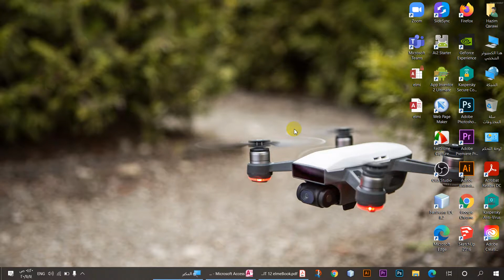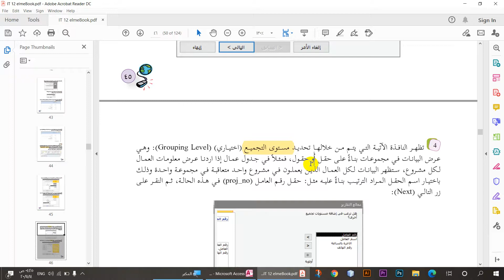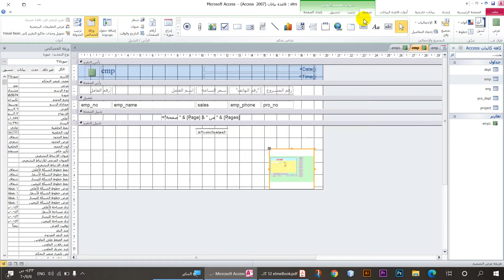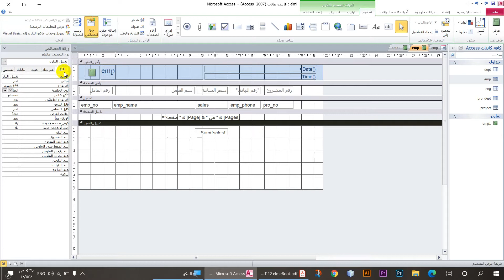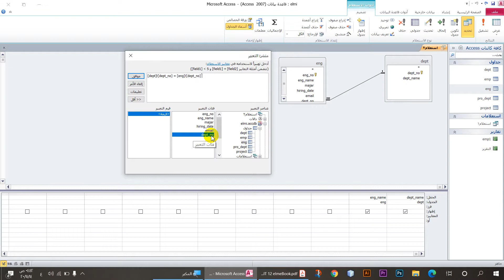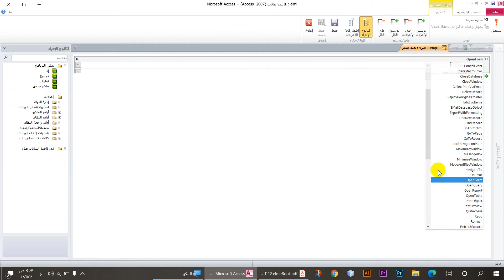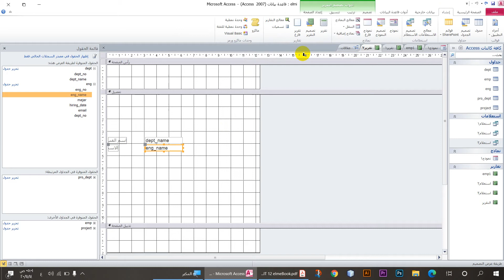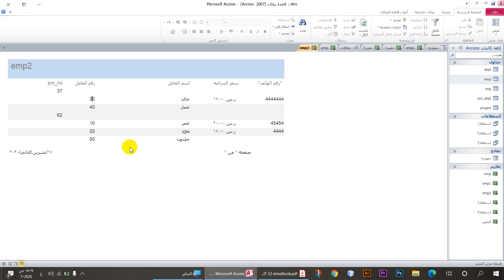التقارير في برنامج الاكسس Ms.Access - توجيهي علمي وصناعي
الدرس
التقارير في برنامج Ms.Access
حل اسئلة الكتاب
للاسئلة عبر ماسنجر
واتس اب مخصص لتلقي الاسئلة